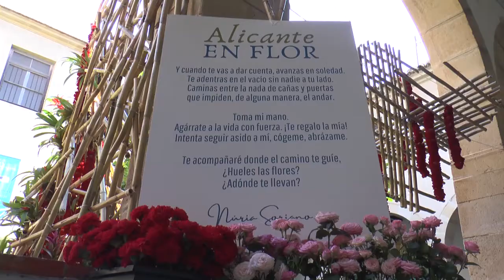“Alicante en flor” rinde homenaje a todas las personas que han perdido la vida por la COVID-19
Muchas flores y de todos los colores en memoria de las víctimas de la COVID-19. “Alicante en flor” se inaugura hoy, para rendir homenaje a todas las personas que han perdido la vida en esta pandemia.